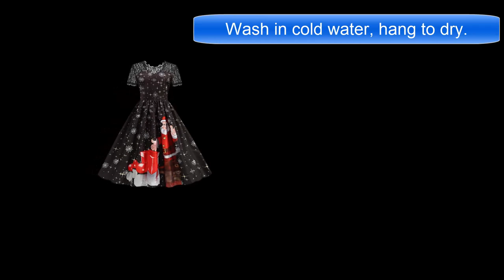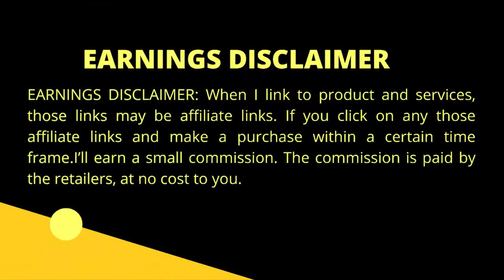Best women Dresses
TWGONE Christmas Dress for Women

BCBGMAXAZRIA Women's Long Sleeve Floor Length Fit and Flare Evening Gown with Plunging V Neck

women's fashionable dresses name, dresses 2020, elegant dresses